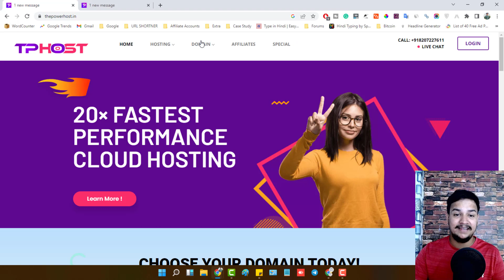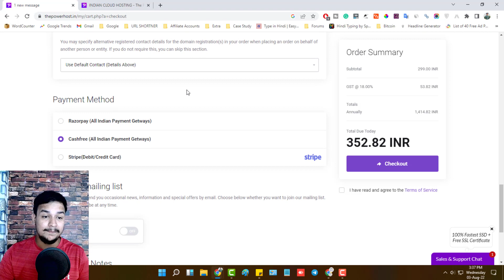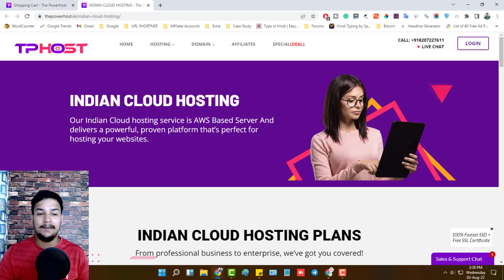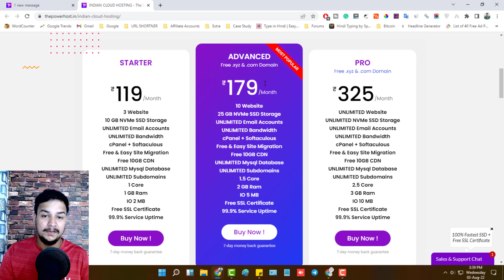.Com Domain at The Cheapest Price With With Indian Payment Option | .Com Domain promo Code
Hello Friends,

Want to purchase .com domain at the cheapest price with Indian payment options? In this video I have shared a website that is right now offering .com domain at the cheapest price plus you can also grab cloud hosting at the affordable price.

Watch the complete video for full information.

My Gears

► My Mic
► My Laptop
► My Webcam
► My Mobile Phone
► Secondary Mobile
► My Tripod